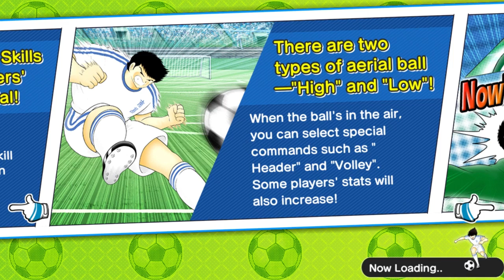[TUTORIAL] LATEST TIME ATTACK HYUGA STAGE 3 - CAPTAIN TSUBASA DREAM TEAM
TUTORIAL FOR TIME ATTACK HYUGA 3. (JUNE 2019)